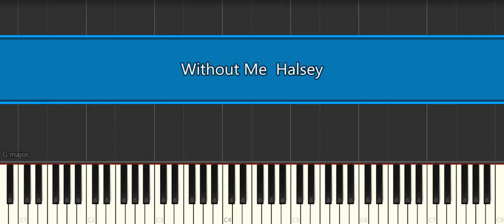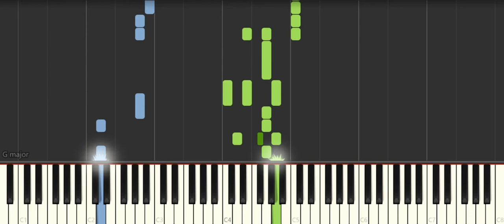Without Me Halsey [Piano Tutorial] (Synthesia)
How to play “ Without Me  Halsey [Piano Tutorial] (Synthesia) " ♪ In this EASY PIANO TUTORIAL for beginners simplified version you can learn HOW TO PLAY on piano ! :) ♪